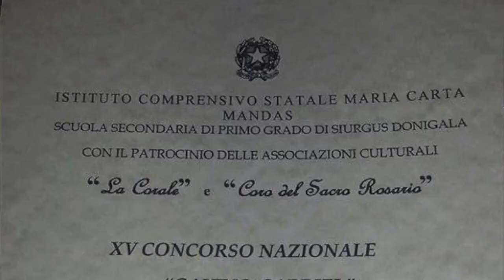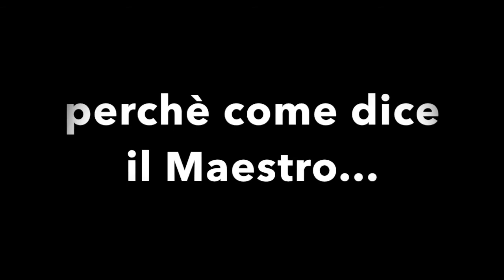Coro "Eleonora d'Arborea" stagione 2015 - video di Daniele Pau - Musiche di Antonello Manca